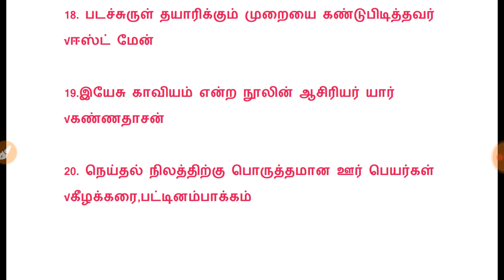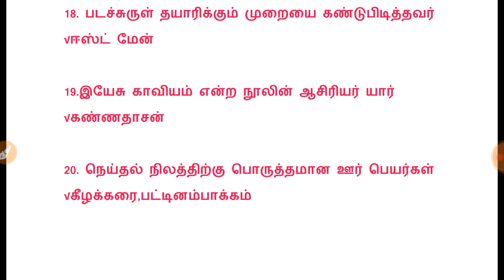Tnpsc Tamil Previous Questions | TNPSC முந்தைய தமிழ் வினாக்கள்